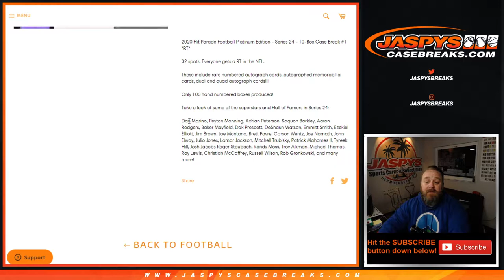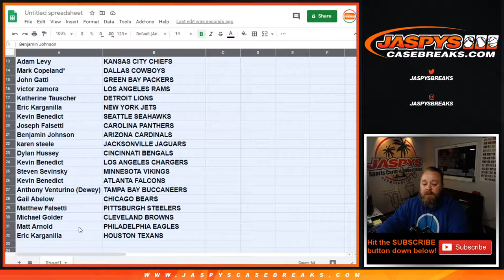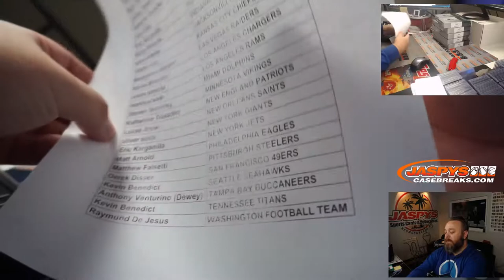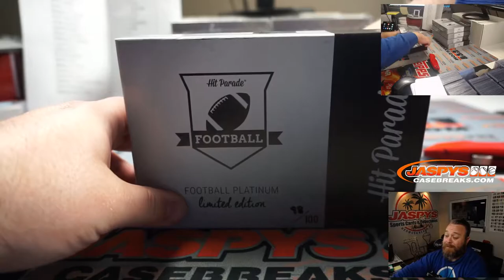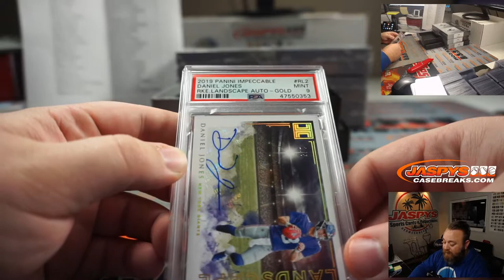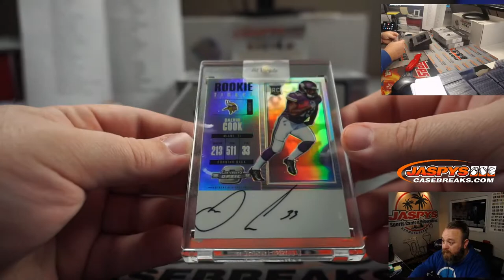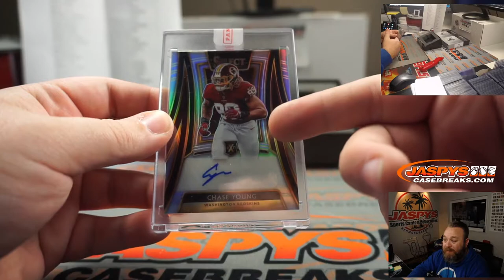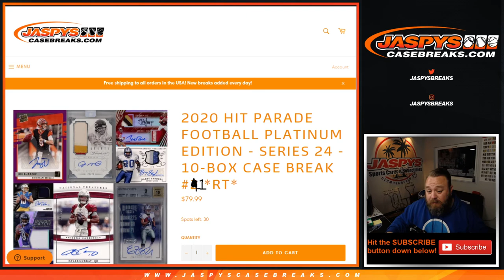TH 11/26 - 2020 HIT PARADE FOOTBALL PLATINUM EDITION - SERIES 24 - 10-BOX CASE BREAK #1 *RT*